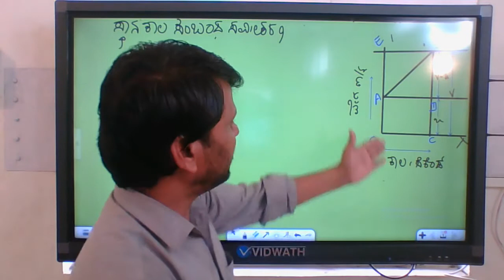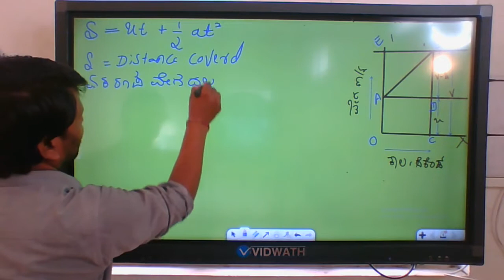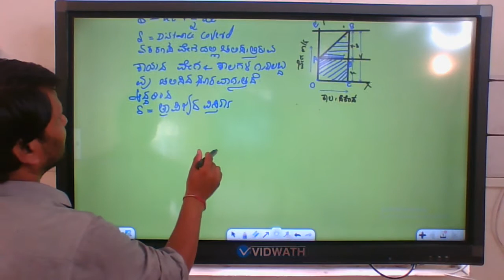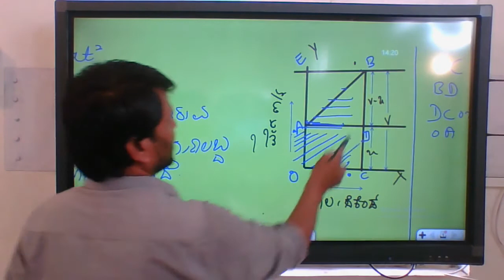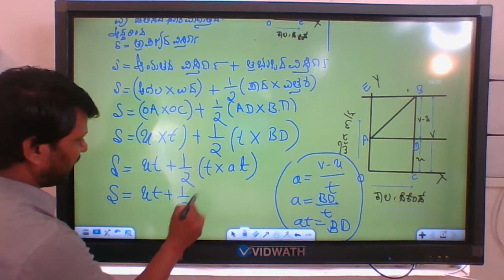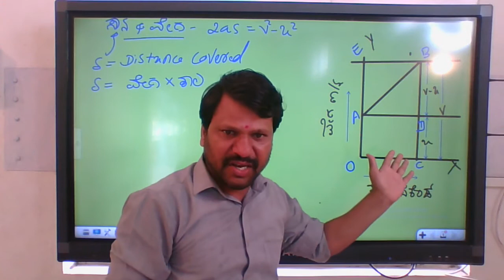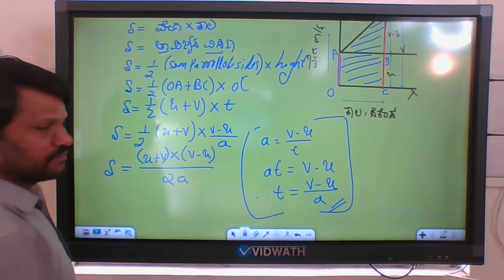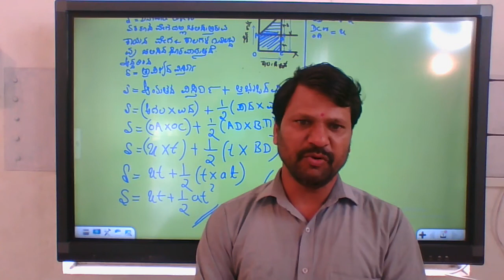9Th Sci Naksheya Vidandinda Chalaney Ondaneya Sameekaranagalananu Bareyuvadu Part 2